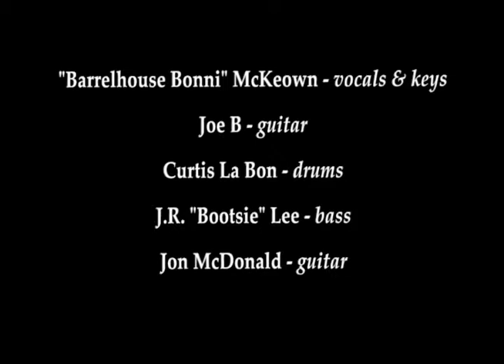West Side Is The Best Side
Barrelhouse Bonni sings her original tune in praise of Chicago West Side blues icons, backed by West Siders Joe B and Jon McDonald guitar, J.R. Lee bass, and Curtis LaBon drums, July 27, 2013.  Chris Wilkinson, videographer.